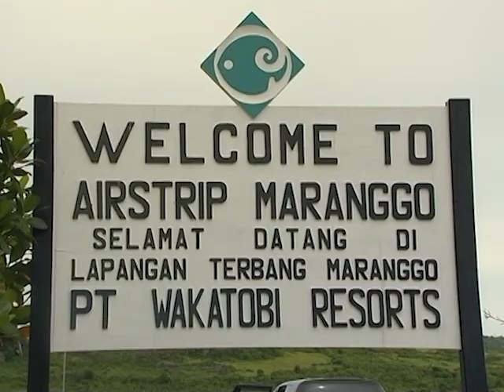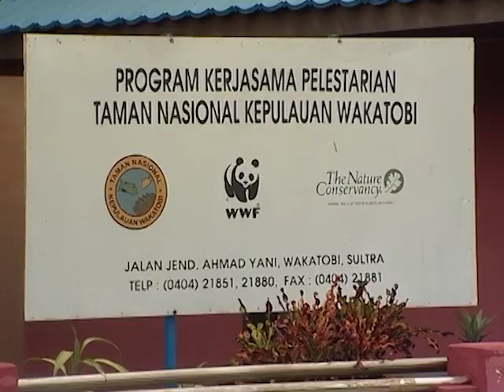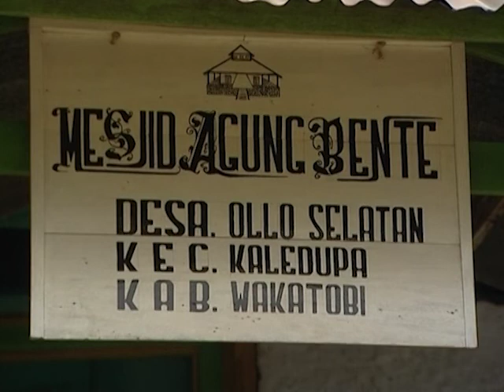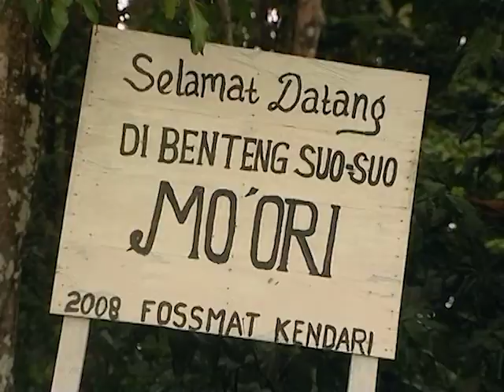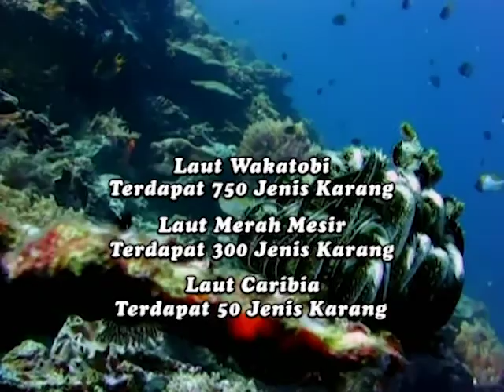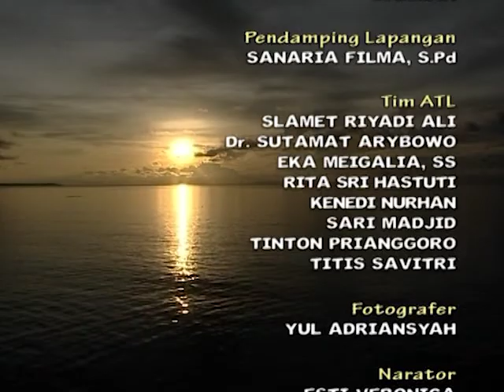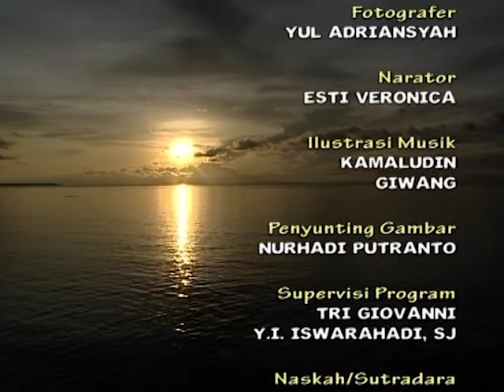TRADISI LISAN_12_Wakatobi: Secercah Cahaya Surga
Program TRADISI LISAN di Channel Youtube SAV Puskat akan menampilkan produksi video/film maupun videp dokumentasi kerjasama Asosiasi Tradisi Lisan (ATL) dengan Studio Audio Visual Puskat Yogyakarta dan PT Alam Media.

Ada 18 video/dokumentasi  :
1.  Mengangkat Batang Terendam Seni Makyong
2.  Seni Tradisi Mak Yong Gunung Berintan
3.  Seni Tradisi Mak Yong Putri Siput Gondang
4.  Seni Tradisi Mak Yong Raja Megat Muda
5.  Seni Tradisi Mak Yong Putri Mentimun Muda
6.  Seminar tentang Makyong sebagai Ingatan Dunia
7.  Revitalisasi Buday Melayu Tanjung Pinang III 2012
8.  Mak Yong Pattani Thailand
9.  Mak Yong Kelantang Malaysia
10. Diaspora Bugis Makassar 1
11. Seminar International Lisan Wakatobi
12. Wakatobi : Secercah Cahaya Surga
13. Alam, Budaya, Manusia : Cerita dari Wakatobi untuk Indonesia
14. Menyingkap Makna Tari Lariangi
15. Doa Anak Seorang Pemukul Bel
16. Mengejar Embun ke Eropa
17. Diaspora Bugis Makassar di Tanah Melayu
18. Karaeng Pattingalloang, Intelejtual Abad ke-17 dari Makassar